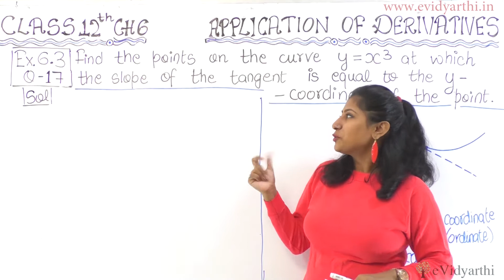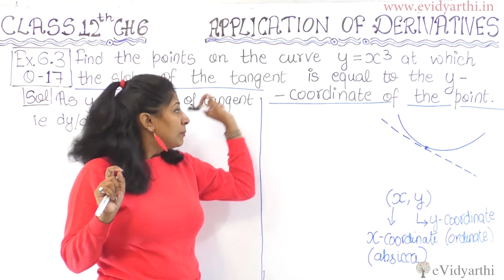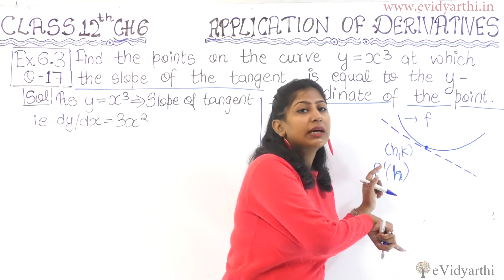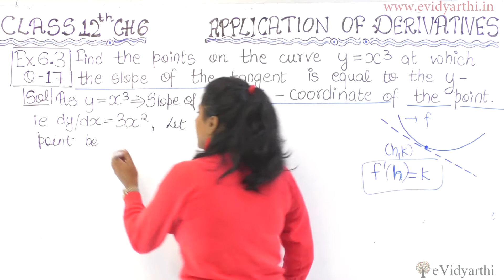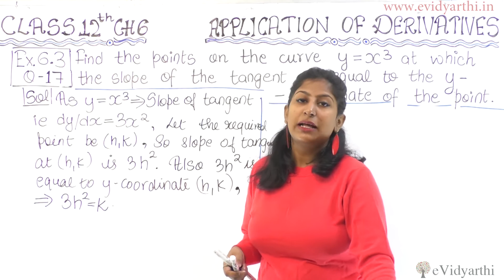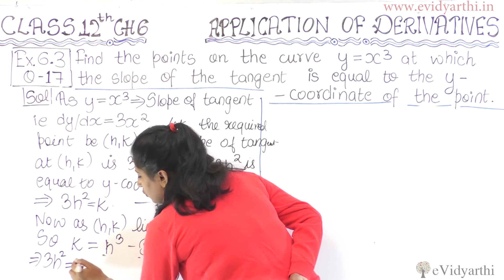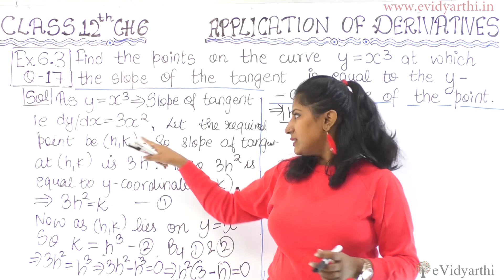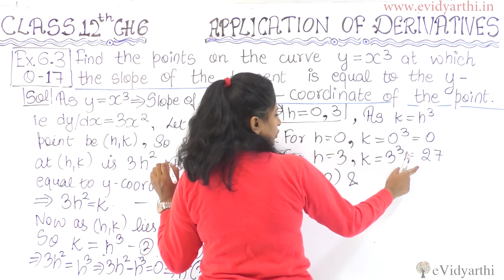Q 17 - Ex 6.3, Application of Derivatives, Chapter 6 - Maths Class 12th